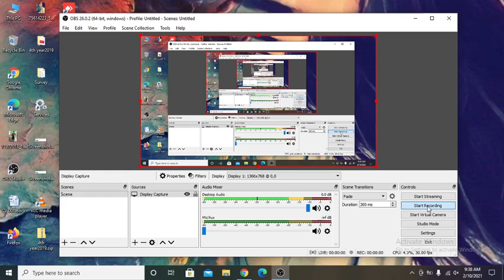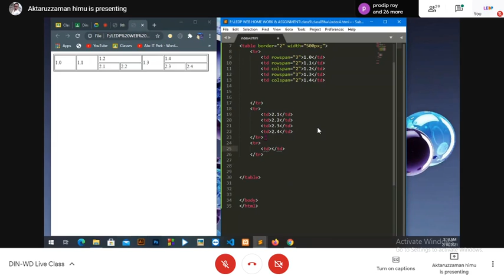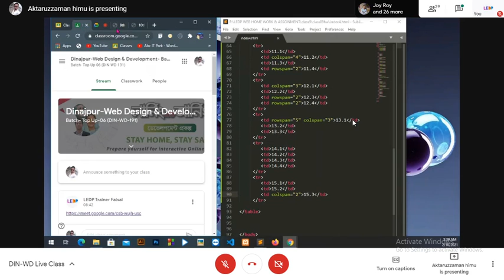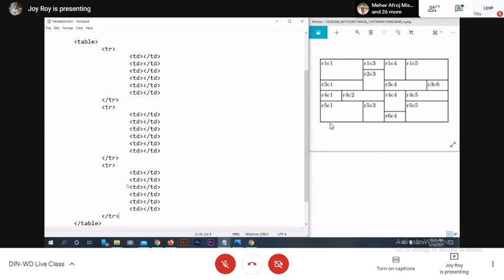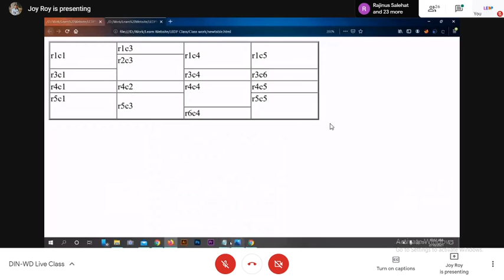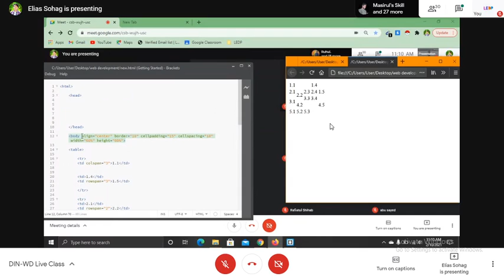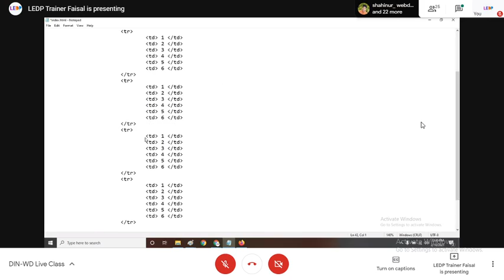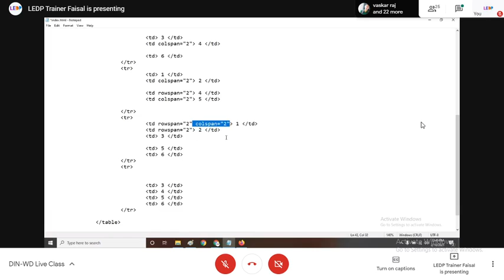Dinajpur-Web Design & Development- (LEDP-Lot: 01) Batch- Top Up-06 (DIN-WD-191) . Day = 08